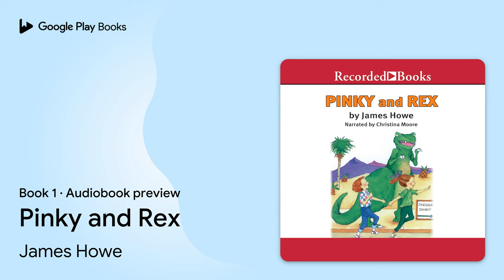Pinky and Rex Book 1 by James Howe · Audiobook preview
Pinky and Rex
Pinky and Rex · Book 1
Authored by James Howe
Narrated by Christina Moore

BOOK DESCRIPTION

A trip to the museum with Pinky's dad and his sister, Amanda, puts Pinky and Rex's friendship to the test. Will their friendship survive when both youngsters set their sights on the same stuffed animal at the museum gift shop?

AUDIOBOOK DETAILS

Language: English
Publisher: Recorded Books
Published on: June 7, 2013
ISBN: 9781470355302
Duration: 0 hr, 16 min
Genres: Juvenile Fiction / General